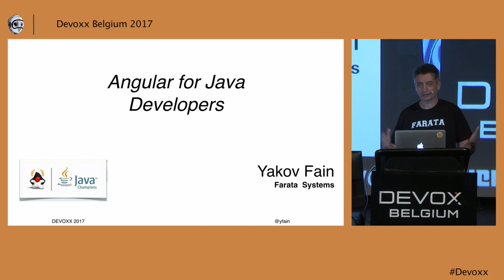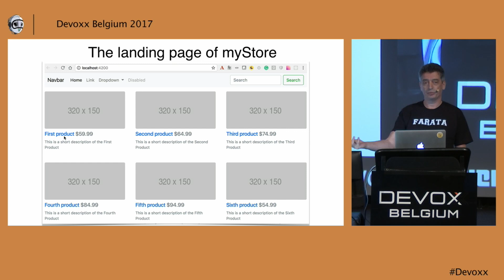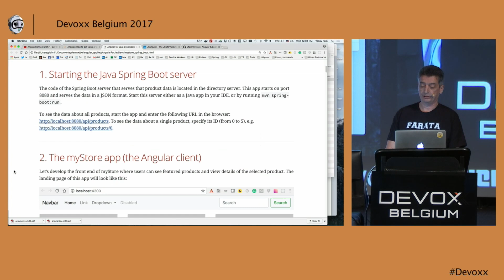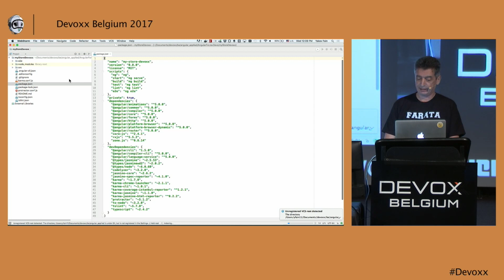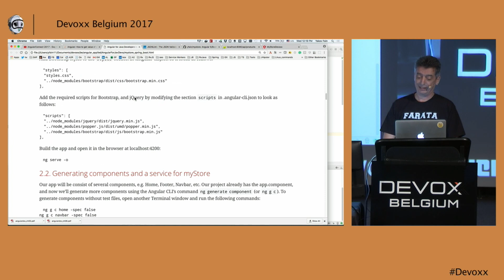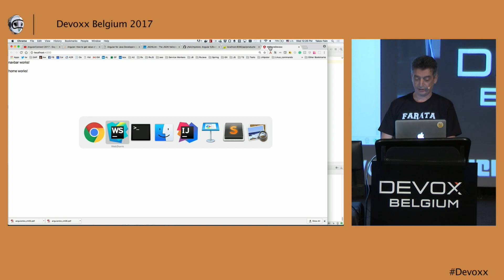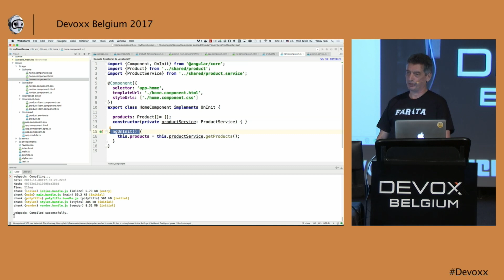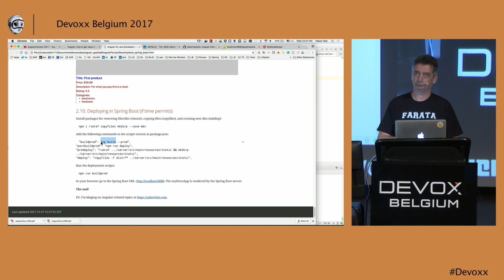Angular for Java Developers by Yakov Fain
Angular is a complete re-write of the super popular Web framework AngularJS. It's a component-based framework that will have an effect in JavaScript community similar to what Spring framework did for Java. This presentation is an overview of this hot framework, which in combination with TypeScript, finally made Web development understandable for Java developers. We'll also create a sample Angular app and will deploy it in a Spring Boot app. During this session we'll use the latest version of Angular.

Yakov Fain works as a Solutions Architect at the IT consultancy Farata Systems. A Java Champion, he has taught multiple classes and workshops on the web and Java-related technologies, presented at international conferences, and published more than a thousand blog posts. Yakov is is a co-author of the Amazon Bestseller "Angular 2 Development with TypeScript" as well as a number of other books on programming. Yakov lives in New York City.